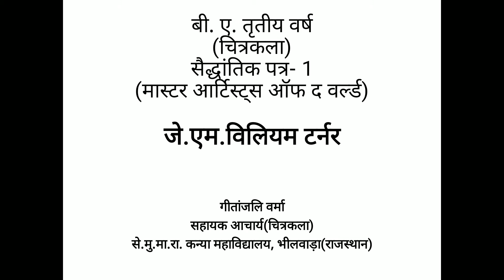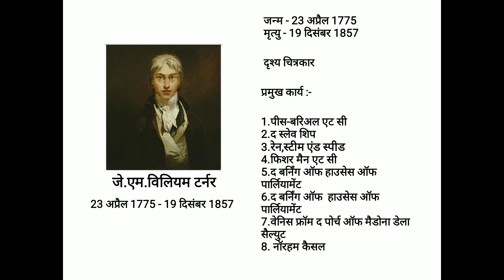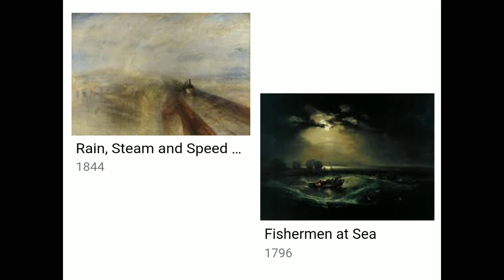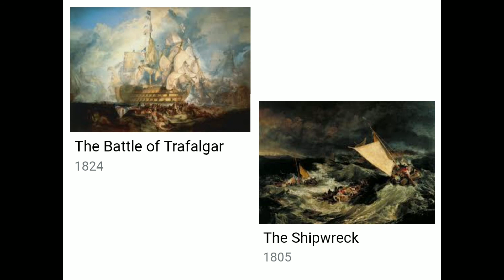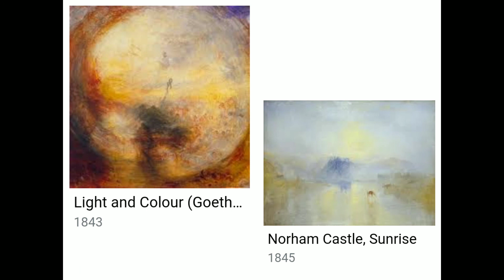B.A.Part III (Drg.&Ptg.)G.Verma_Theory_J.M.W.Turner Part -2